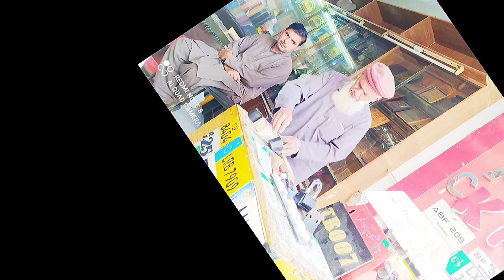The famous key maker in Rawalpindi | Duplicate key maker | lock opening tricks || Key making machine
Engr. Ghayoor Abbas is here with new channel face Ghayoor Vlogs. Updating you about new trends, travel vlogs, food vlogs, sport vlogs please keep supporting my channel. I also provide service e.g. video editing, photo editing, logo designing, channel designing, channel art, channel logo, channel managing and MS Office.

In this video we will show you the famous key maker in rawalpindi, the old key maker in rawalpindi, lock opening tricks, and rest where you can fine the duplicate key maker. Thanks stay in touch and stay happy from us. The famous key maker in Rawalpindi | Duplicate key maker | lock opening tricks || Key making machine